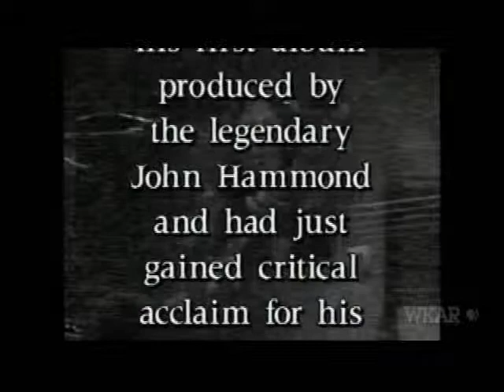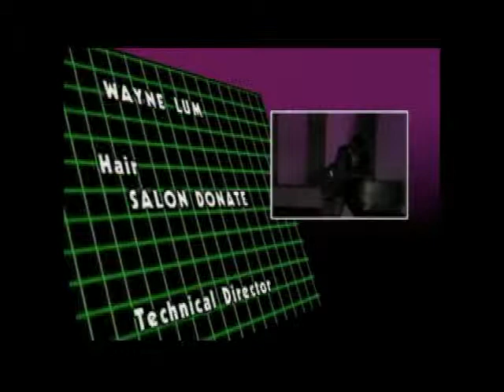'Albert King & Stevie Ray Vaughn' 1983